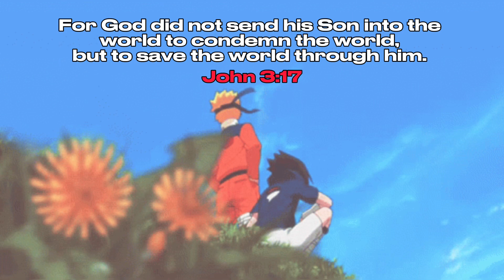ROBLOX TIKTOK FUNNY MOMENTS COMPILATION ￼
This is sum of my favorite roblox TikTok funny moments I’ve uploaded to my TikTok I hope u enjoyed‼️

JESUS CHRIST LOVES YOU AND DIED FOR YOU AND WANTS A RELATIONSHIP WITH YOU ❤️✝️

spiritualrex4

(Ignore Tags)
funnymoments, funnyclips, shorts, ytshorts,
tiktokfunnymoments, gaming, funnygaming,
vanossgaming, robloxhorror, horror, horrorgames